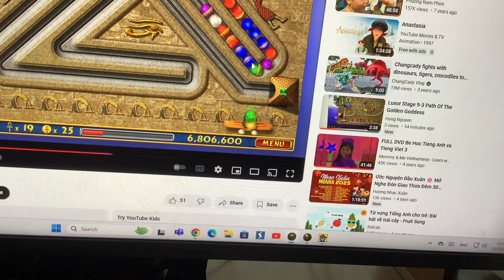Luxor Stage 9-6 In The Shadow Of The Pyramids